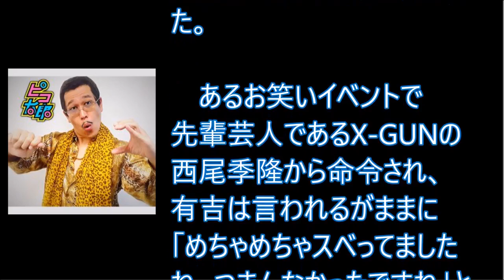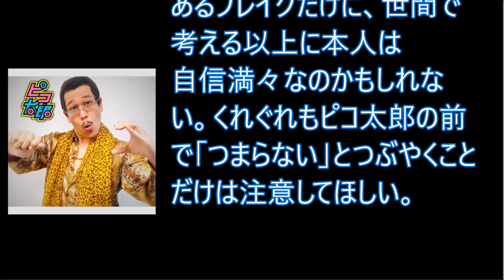有吉弘行を2年間無視！ピコ太郎が客にもブチギレた“絶対NGワード”とは？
【関連動画】

PPAP（Pen-Pineapple-Apple-Pen）ペンパイナッポーアッポーペン／ Ryuk(死神リューク) feat.PIKOTARO(ピコ太郎)

ピコ太郎 古坂大魔王
ピコ太郎 新曲
ピコ太郎替え歌
ピコ太郎 mステ
ピコ太郎 スッキリ
ピコ太郎 インド
ピコ太郎 ねぇ
ピコ太郎 ロングバージョン
ピコ太郎 セサミストリート
ピコ太郎 動画
ピコ太郎 新曲
ピコ太郎 インド
ピコ太郎 ねぇ
ピコ太郎 べったら漬け
ピコ太郎 明るい
ピコ太郎 アンパンマン
ピコ太郎 アレンジ
ピコ太郎 アナ雪
ピコ太郎 新しい
ピコ太郎 アメリカ
ピコ太郎 aaa
ピコ太郎 アッポーペン
ピコ太郎 浅草
ピコ太郎 akb
ピコ太郎 インド
ピコ太郎 イトーヨーカドー
ピコ太郎 イタリア
ピコ太郎 イギリス
ピコ太郎 インドネシア
ピコ太郎 イタリア人
ピコ太郎 イケメン
ピコ太郎 i have a pen
ピコ太郎 イベント
ピコ太郎 犬
ピコ太郎 歌ってみた
ピコ太郎 上田
ピコ太郎 うに
ピコ太郎 宇野実彩子
ピコ太郎 歌って
ピコ太郎 梅田彩佳
ピコ太郎 うた
ピコ太郎 梅田
ピコ太郎 ウガンダ
ピコ太郎 歌なし
ピコ太郎 edm
ピコ太郎 エルサ
ピコ太郎 エムステ
ピコ太郎 英語
ピコ太郎 exo
ピコ太郎 m ステ
ピコ太郎 営業
ピコ太郎 園長
ピコ太郎 炎上
ピコ太郎 exile
ピコ太郎 お水ナンバーワン
ピコ太郎 踊ってみた
ピコ太郎 男の子
ピコ太郎 音源
ピコ太郎 踊り方
ピコ太郎 音楽
ピコ太郎 オンバト
ピコ太郎 オリジナル
ピコ太郎 お弁当
ピコ太郎 お金
ピコ太郎 海外
ピコ太郎 会見
ピコ太郎 替え歌
ピコ太郎 カバー
ピコ太郎 カラオケ
ピコ太郎 韓国
ピコ太郎 海外の反応
ピコ太郎 解説
ピコ太郎 歌
ピコ太郎 かっこいい
ピコ太郎 記者会見
ピコ太郎 黄猿
ピコ太郎 キムチ
ピコ太郎 曲
ピコ太郎 記者クラブ
ピコ太郎 記者
ピコ太郎 金
ピコ太郎 キッズ
ピコ太郎 曲のみ
ピコ太郎 兄弟
ピコ太郎 暗い
ピコ太郎 クライ
ピコ太郎 クラブ
ピコ太郎 クラシック
ピコ太郎 くりぃむ
ピコ太郎 糞
ピコ太郎 クレヨンしんちゃん
ピコ太郎 繰り返し
ピコ太郎 君の名は
ピコ太郎 クラブミュージック
ピコ太郎 欅坂
ピコ太郎 欅
ピコ太郎 警察
ピコ太郎 携帯
ピコ太郎 欅坂46
ピコ太郎 結婚
ピコ太郎 消された
ピコ太郎 けやき坂
ピコ太郎 keita
ピコ太郎 経歴
ピコ太郎 子供
ピコ太郎 公式
ピコ太郎 コラボ
ピコ太郎 コピー
ピコ太郎 高速
ピコ太郎 古坂
ピコ太郎 cover
ピコ太郎 高校生
ピコ太郎 コラ
ピコ太郎 サングラス
ピコ太郎 再生回数
ピコ太郎 サプライズ
ピコ太郎 三代目
ピコ太郎 最新作
ピコ太郎 サイ
ピコ太郎 最強
ピコ太郎 サイサイ
ピコ太郎 サンデージャポン
ピコ太郎 さんま
ピコ太郎 新曲
ピコ太郎 新ネタ
ピコ太郎 正体
ピコ太郎 しゃべくり
ピコ太郎 新
ピコ太郎 小学生
ピコ太郎 死神
ピコ太郎 しゃべくり007
ピコ太郎 収入
ピコ太郎 渋谷
ピコ太郎 スイーツ
ピコ太郎 すっきり
ピコ太郎 吹奏楽
ピコ太郎 水
ピコ太郎 すべる
ピコ太郎 素顔
ピコ太郎 スロー
ピコ太郎 水溜りボンド
ピコ太郎 好き
ピコ太郎 世界
ピコ太郎 説明
ピコ太郎 生
ピコ太郎 先輩
ピコ太郎 先輩納豆
ピコ太郎 世界一
ピコ太郎 セブンイレブン
ピコ太郎 セブン
ピコ太郎 仙台
ピコ太郎 世界の反応
ピコ太郎 底抜け
ピコ太郎 卒業式
ピコ太郎 卒業
ピコ太郎 底抜けエアライン
ピコ太郎 そっくり
ピコ太郎 総集編
ピコ太郎 ソウル
ピコ太郎 ソング
ピコ太郎 素材
ピコ太郎 その他
ピコ太郎 タイ
ピコ太郎 タオパイパイ
ピコ太郎 体操
ピコ太郎 台湾
ピコ太郎 タワー
ピコ太郎 太鼓の達人
ピコ太郎 竹山
ピコ太郎 タモリ
ピコ太郎 たけし
ピコ太郎 タイ語
ピコ太郎 中国
ピコ太郎 地上波
ピコ太郎 中国語
ピコ太郎 チーズ
ピコ太郎 千鳥
ピコ太郎 乳
ピコ太郎 チャンネル
ピコ太郎 中国人
ピコ太郎 長編
ピコ太郎 チェン
ピコ太郎 土田
ピコ太郎 土屋アンナ
ピコ太郎 つまらない
ピコ太郎 漬物
ピコ太郎 続き
ピコ太郎 通訳
ピコ太郎 妻
ピコ太郎 つまんない
ピコ太郎 作ってみた
ピコ太郎 テレビ
ピコ太郎 テレビ出演
ピコ太郎 テーマ
ピコ太郎 天てれ
ピコ太郎 天才てれびくん
ピコ太郎 テイラー
ピコ太郎 テクノ体操
ピコ太郎 テロ
ピコ太郎 テクノ
ピコ太郎 テオ
ピコ太郎 とんとん
ピコ太郎 特派員
ピコ太郎 登坂
ピコ太郎 twice
ピコ太郎 とくダネ
ピコ太郎 トーク
ピコ太郎 twitter
ピコ太郎 東京ガールズ
ピコ太郎 登場
ピコ太郎 虎
ピコ太郎 納豆
ピコ太郎 ナッパ
ピコ太郎 生放送
ピコ太郎 生出演
ピコ太郎 ナウシカ
ピコ太郎 ナナ
ピコ太郎 ナンバーワン
ピコ太郎 nana
ピコ太郎 生歌
ピコ太郎 長い
ピコ太郎 ニュース
ピコ太郎 日本語
ピコ太郎 西島
ピコ太郎 人気
ピコ太郎 にっしー
ピコ太郎 ニッキーロメロ
ピコ太郎 日テレ
ピコ太郎 西島隆弘
ピコ太郎 偽物
ピコ太郎 日本外国特派員協会
ピコ太郎 ぬか漬け
ピコ太郎 ねぇ
ピコ太郎 ねばーる
ピコ太郎 ネオサングラス
ピコ太郎 姉
ピコ太郎 ネタ
ピコ太郎 ねばる
ピコ太郎 猫
ピコ太郎 ねぇー
ピコ太郎 鼠先輩
ピコ太郎 野々村
ピコ太郎 乃木坂
ピコ太郎 野村
ピコ太郎 野村周平
ピコ太郎 note7
ピコ太郎 ノンストップ
ピコ太郎 ノート7
ピコ太郎 の正体
ピコ太郎 の真似
ピコ太郎 のびーる
ピコ太郎 ハロウィン
ピコ太郎 はじめ
ピコ太郎 ハードロック
ピコ太郎 早送り
ピコ太郎 反応
ピコ太郎 ハロウィン音楽祭
ピコ太郎 早い
ピコ太郎 原宿
ピコ太郎 初音ミク
ピコ太郎 ハロウィンバージョン
ピコ太郎 ヒカキン
ピコ太郎 飛行機
ピコ太郎 弾いてみた
ピコ太郎 ヒコカツ
ピコ太郎 秘密
ピコ太郎 ヒップホップ
ピコ太郎 彦太郎
ピコ太郎 弾き語り
ピコ太郎 比較
ピコ太郎 hiphop
ピコ太郎 フジモン
ピコ太郎 双子
ピコ太郎 フル
ピコ太郎 振り付け
ピコ太郎 ふなっしー
ピコ太郎 フランス
ピコ太郎 フィッシャーズ
ピコ太郎 フランス語
ピコ太郎 フルーツ
ピコ太郎 フィリピン
ピコ太郎 ヘビメタ
ピコ太郎 ヘビーメタル
ピコ太郎 ヘビメタバージョン
ピコ太郎 編曲
ピコ太郎 編集
ピコ太郎 ヘヴィメタル
ピコ太郎 ヘビー
ピコ太郎 heavy metal
ピコ太郎 hey say jump
ピコ太郎 ヘビ
ピコ太郎 香港
ピコ太郎 本物
ピコ太郎 how to
ピコ太郎 本家
ピコ太郎 本人
ピコ太郎 本名
ピコ太郎 放送事故
ピコ太郎 ほし
ピコ太郎 蓬莱
ピコ太郎 他
ピコ太郎 マッコリ
ピコ太郎 マネーの虎
ピコ太郎 真似
ピコ太郎 まとめ
ピコ太郎 まこみな
ピコ太郎 松本
ピコ太郎 マネー
ピコ太郎 mad
ピコ太郎 まとめてみた
ピコ太郎 まとめて
ピコ太郎 ミュージックステーション
ピコ太郎 mix
ピコ太郎 水くれ
ピコ太郎 ミックス
ピコ太郎 ミヤネ屋
ピコ太郎 minmi
ピコ太郎 ミクチャ
ピコ太郎 ミニオン
ピコ太郎 みゃお
ピコ太郎 宮崎美穂
ピコ太郎 胸
ピコ太郎 昔
ピコ太郎 村上春樹
ピコ太郎 村上
ピコ太郎 music station
ピコ太郎 昔のネタ
ピコ太郎 むねもんでいい
ピコ太郎 無限
ピコ太郎 無視
ピコ太郎 無料
ピコ太郎 メタル
ピコ太郎 めざまし
ピコ太郎 めざましテレビ
ピコ太郎 メガネ
ピコ太郎 metal
ピコ太郎 メドレー
ピコ太郎 メタルバージョン
ピコ太郎 めがね
ピコ太郎 メンディー
ピコ太郎 目覚まし
ピコ太郎 モノマネ
ピコ太郎 ものまね
ピコ太郎 元ネタ
ピコ太郎 ももクロ
ピコ太郎 揉んで
ピコ太郎 桃白白
ピコ太郎 森
ピコ太郎 ものまね 海外
ピコ太郎 もませて
ピコ太郎 桃太郎
ピコ太郎 やってみた
ピコ太郎 やり方
ピコ太郎 ヤフオク
ピコ太郎 野球
ピコ太郎 薬物
ピコ太郎 野獣先輩
ピコ太郎 谷本
ピコ太郎 野獣
ピコ太郎 ヤンキー
ピコ太郎 ヤクザ
ピコ太郎 有名人
ピコ太郎 ゆるキャラ
ピコ太郎 ゆっくり
ピコ太郎 ユーチューバー
ピコ太郎 ユーロビート
ピコ太郎 ユビート
ピコ太郎 雪の女王
ピコ太郎 ユアタイム
ピコ太郎 有名
ピコ太郎 夢
ピコ太郎 ヨーカドー
ピコ太郎 洋楽
ピコ太郎 youtube
ピコ太郎 嫁
ピコ太郎 世の中おかしい
ピコ太郎 吉幾三
ピコ太郎 妖怪ウォッチ
ピコ太郎 幼稚園
ピコ太郎 横尾
ピコ太郎 ヨーロッパ
ピコ太郎 ライブ
ピコ太郎 ラップ
ピコ太郎 ラジオ
ピコ太郎 ラファエル
ピコ太郎 ランキング
ピコ太郎 楽天パンダ
ピコ太郎 rap
ピコ太郎 ラテン
ピコ太郎 楽天
ピコ太郎 リューク
ピコ太郎 リミックス
ピコ太郎 リアクション
ピコ太郎 りこ
ピコ太郎 リアル
ピコ太郎 リピート
ピコ太郎 りんご
ピコ太郎 リメイク
ピコ太郎 remix
ピコ太郎 りりり
ピコ太郎 ループ